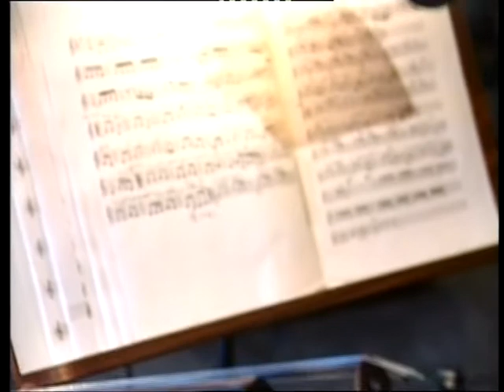توبة - مجد رياض - MAJD RIAD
دار الاوبرا السورية
مجد رياض
اغنية توبة
عبد الحليم حافظ
المايسترو جوان قرجولي